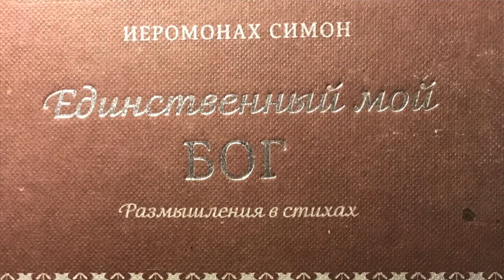«Единственный мой Бог» - высшая поэзия человеческого духа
Проф. Игорь Рябко рассказывает о поэтическом творчестве иером. Симона (Бескровного), многие книги которого изданы под псевдонимом Симеона Афонского. Прот. Игорь поставил перед собой нелегкую задачу найти место сборника стихов «Единственный мой Бог» в поэзии, церковной гимнографии, Православном Предании. И нашел это место для этих стихов в своем собственном сердце, которое откликнулась на «глас хлада тонка».